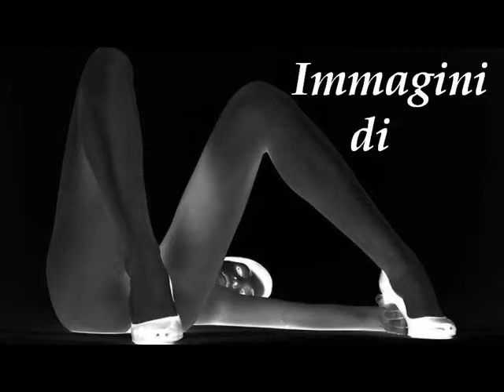001 Il cavaliere Improta con sigla